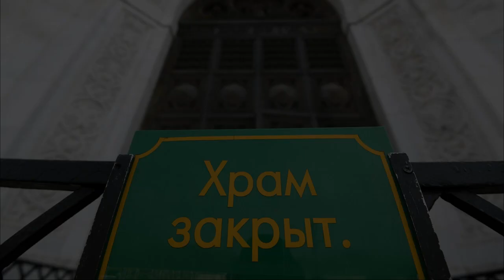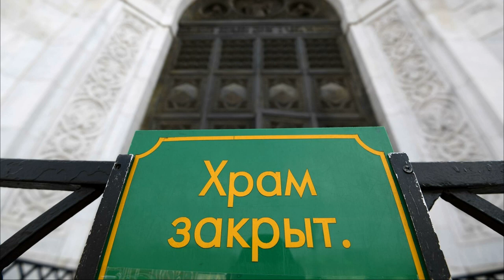Россия может столкнуться с "английским синдромом".